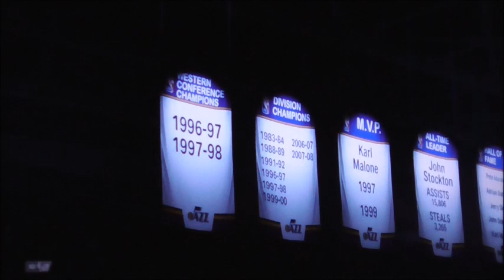NBA2k24 Rival Week Nuggets vs Jazz